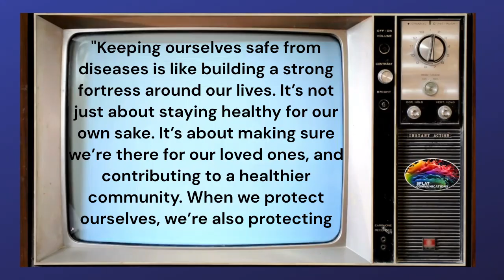HAHAHA! HILARIOUS! PRIVATE SNAFU VS MOSQUITO MIKE - Lessons in health and preparedness.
Private Snafu is the title character of a series of black-and-white American instructional adult animated shorts, ironic and humorous in tone, that were produced between 1943 and 1945 during World War 2. These films were designed to instruct service personnel about security, proper sanitation habits, booby traps and other military subjects, and to improve troop morale. Primarily, they demonstrate the negative consequences of doing things wrong.

Directed byChuck Jones, Friz Freleng, Bob Clampett, Frank Tashlin, George Gordon
Written by Theodor Geisel, P. D. Eastman, and Munro Leaf
Distributed by US Army
Release dateJune 28, 1943 – 1946